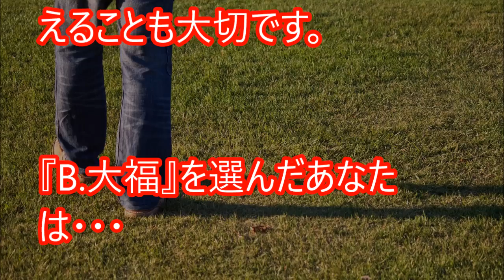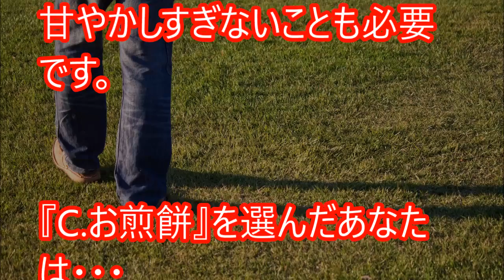【心理テスト】好きな人の「得意なアプローチ法」がわかる【相互登録】